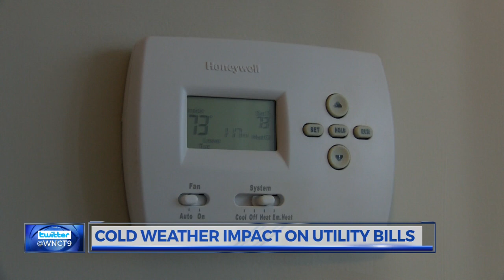Cold weather impact on utility bills